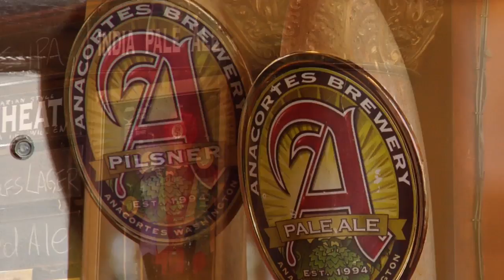Pouring Other Washington Craft Beers @ Anacortes Brewery